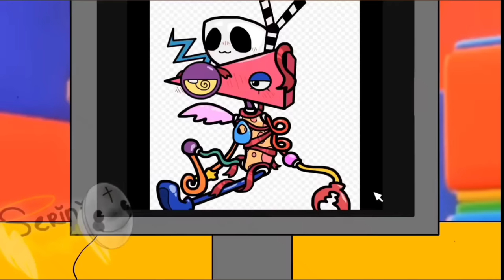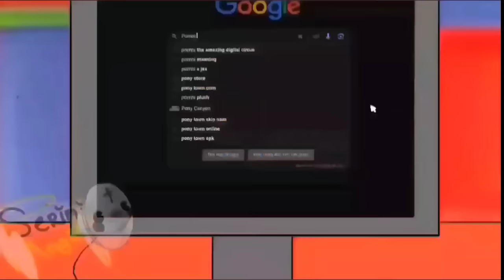Everyone Find Out About Their Cringe Ships - The Amazing Digital Circus // COMPLETE EDITION - AU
🐥 yey full ver here
NOTICE:
-S.A

Credit
-Original - here.
-Animated with -Flipaclip.
-Inspire - none.

Characters(Garten of BanBan).
- Banban.
- Tarta Bird.
- Stinger Flynn.
- Captain Fiddles.
- Nabnab.
- Baby Opila Bird.

Characters(Amazing Digital Circus)
- Jax.
- Pomni.
- Bubble.
- Ragatha.
- Gangle.
- Kinger.
- Kaufmo.
- Zooble.
- Kinger.

My Amazing Digital OC
- Snatchy.